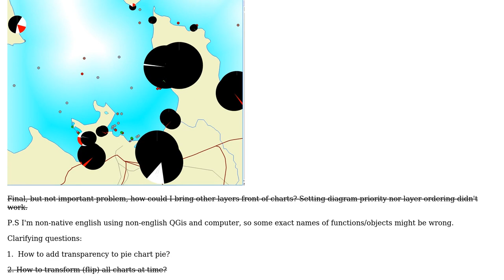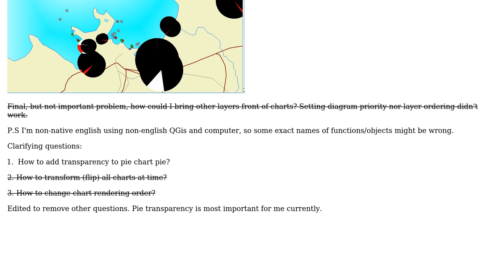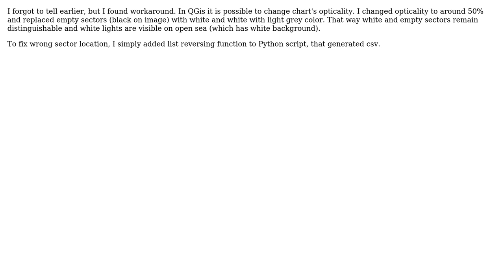GIS: QGIS 2.6.1 - Formatting pie chart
With thanks & praise to God, and with thanks to the many people who have made this project possible! You are responsible for your own actions.